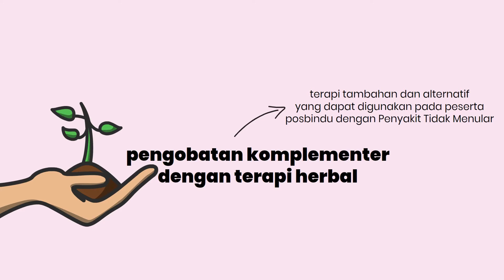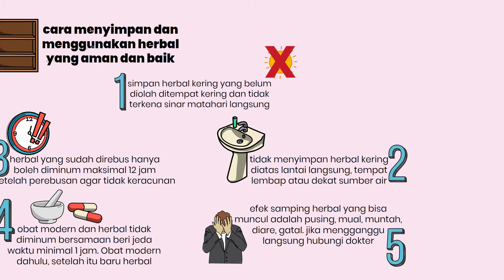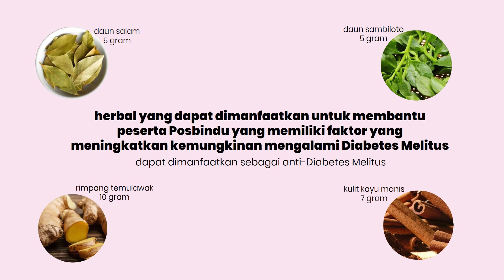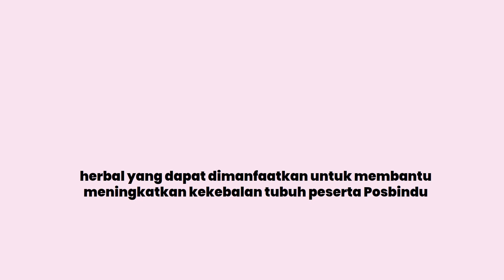Materi Pengobatan Komplementer